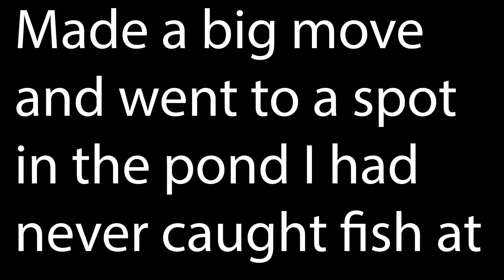FALL BASS FISHING with CRANKBAITS! (INSANE BITE)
Fall bass fishing with crankbaits! It was a struggle at first but ended up getting 12 to commit! Tried the first half of pond I usually slay at, with only one bite. After that I figured I would try to fish a side I never had before and boom, deep crank was getting it done. ALL LINKS TO ALL GEAR IN THE VIDEO WILL BE DOWN BELOW!

❌IF YOU’RE TRYING TO RANK ON YOUTUBE AMD GOOGLE AS A SMALL YOUTUBE CREATOR CHECK THIS OUT!❌
Ranking in search is one of the hardest parts of YouTube but this makes it so easy 🙏🏼💰

My Gear:

Rod/Reel

Atomic 29 Cranking Series

Fenwick Silver Hawk

SHIMANO SEDONA

ZOOM SUPER FLUKE

COTTON CORDELL CRANKBAIT

BOOYAH JIG

RAGE CRAW JIG TRAILER

Line : 12 lb Trilene

THANK YOU ALL FOR CLICKING!